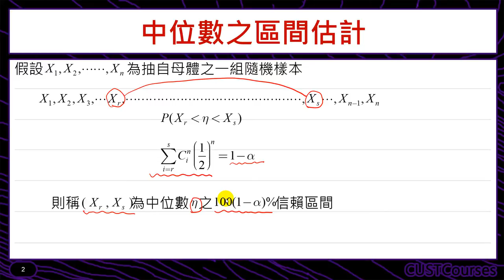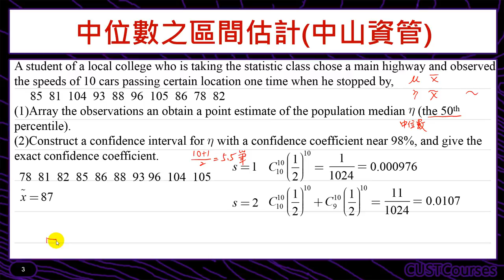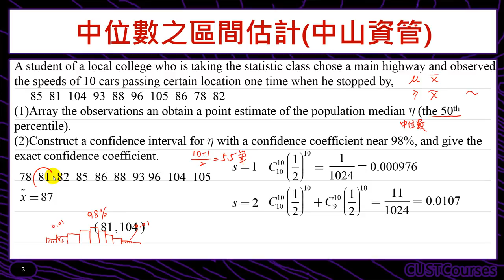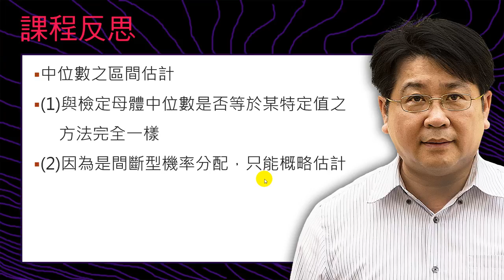符號檢定-中位數之區間估計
課程簡介：利用符號檢定-估計中位數之信賴區間
課程難度：■■■□□
適合對象：修過統計學一的同學
授課教師：李柏堅
製作單位：中華科技大學 遠距教學組
製作人員：林文博